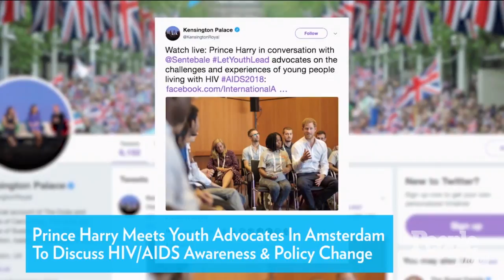Prince Harry Follows In Princess Diana's Footsteps Attending Aids Conference In Amsterdam | PeopleTV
Prince Harry is continuing the work of his late mother, Princess Diana, by supporting the fight against HIV and AIDS.